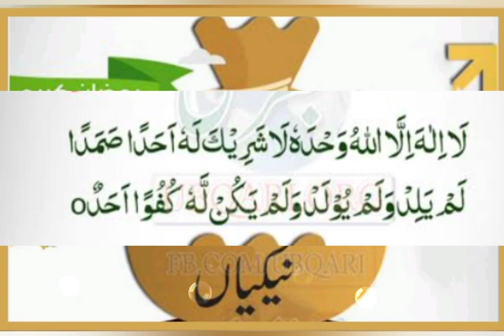Ubqari Waziaf| Ramazan 2024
Ubqari Waziaf| Ramazan 2024|ubqari|ubqari hakeemtariqmehmoodubqari ramzan آفر !
لا إِلَهَ إِلَّا اللهُ وَحْدَهُ لَا شَرِيكَ لَهُ أَحَدًا صَمَدًا لَمْ يَلِدْ وَلَمْ يُولَدْ وَلَمْ يَكُن لَّهُ كُفُوًا أَحَدٌه
رمضان كريم
14,00,00,000
نیکیاں
رسول اللہ روایت کی ہم نے فرمایا کہ جو شخص کلمات کہے گا تو اللہ تعالی اس کیلئے میں لاکھ نیکیاں لکھے گا۔ چونکہ رمضان المبارک میں ہر عمل کا ثواب ستر گنا بڑھ جاتا ہے تو ایک دفعہ پڑھنے سے چودہ کروز نیکیاں لکھی جائیں گی اور جس قدر زیادہ پڑھے گا اتنانی زیادہ ثواب پائیگا۔ (مشکور )